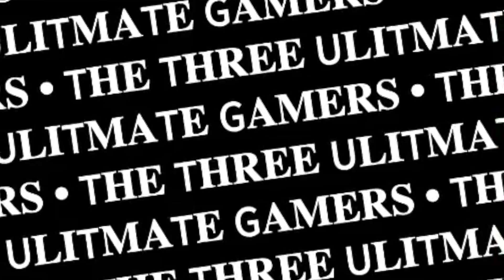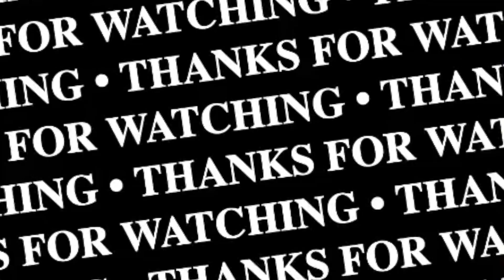NFL Hail Mary's